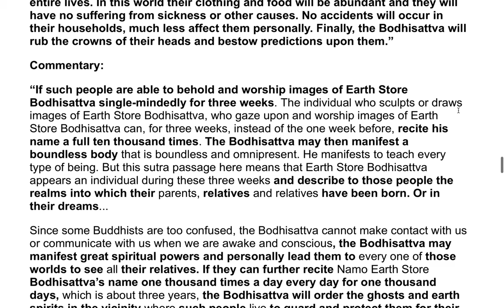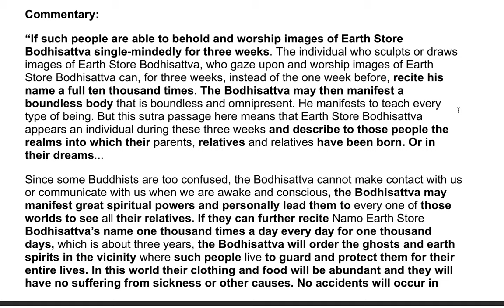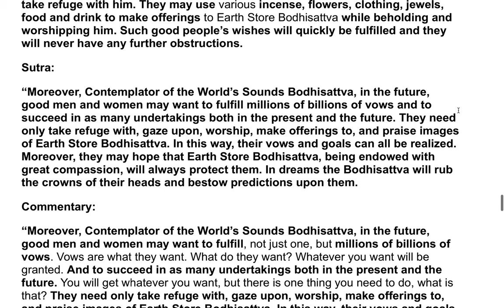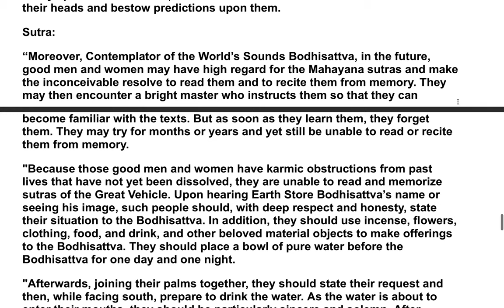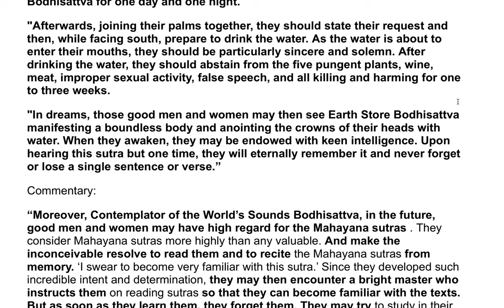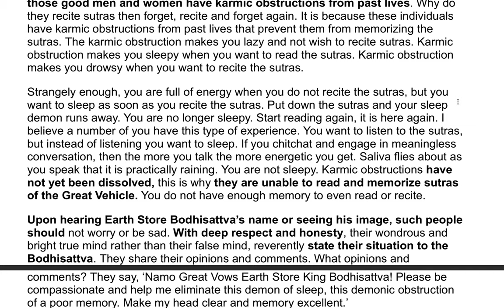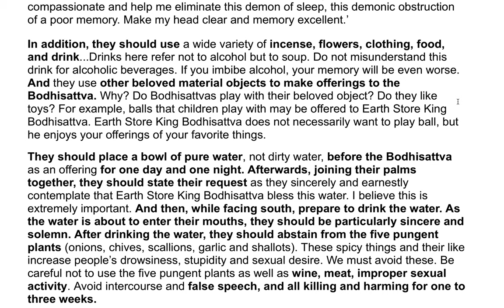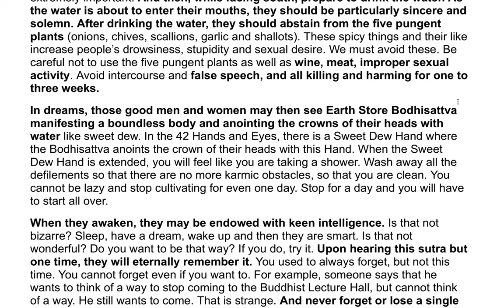The Earth Store Sutra - A Commentary by the Venerable Master Hsuan Hua 58